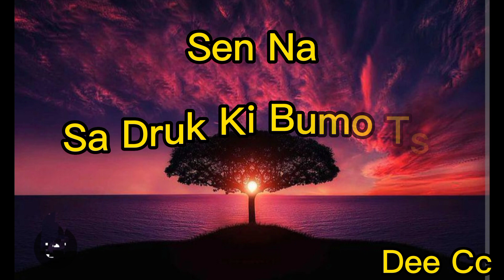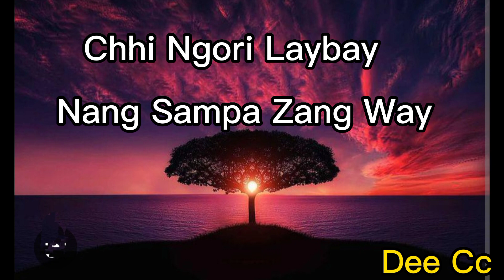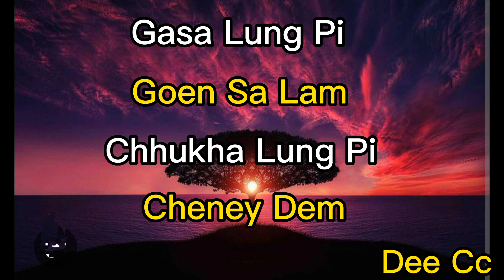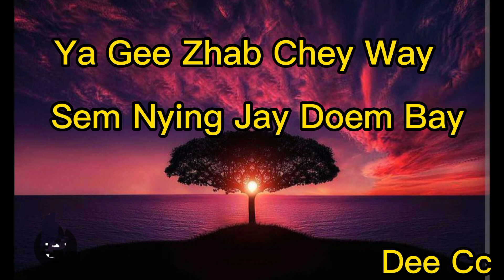Sa Druk Ki Bumo Tshu|| Bhutanese old song||lyrics||without vocal|| Namgay Jigs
" Requested Song"

Thank you for requesting this song from me la❤️.
Hope you will like it la... # Tshering Dorji